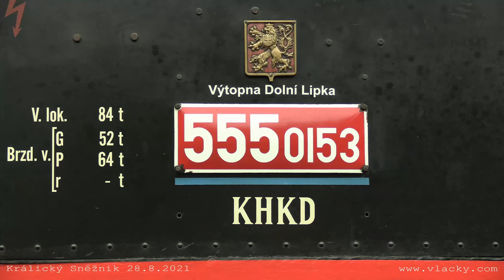Zvláštní vlaky „Králický Sněžník“ 3. července až 28. srpna 2021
Párou Pardubickým krajem po trase Ústí nad Orlicí - Letohrad - Dolní Lipka - Hanušovice